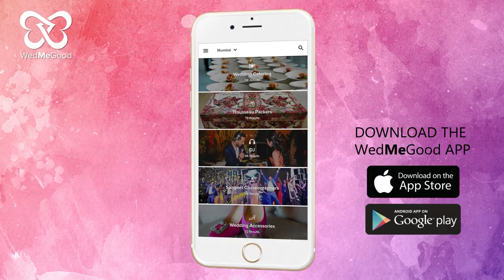Bridesmaid Lookbook Under 10k | WMG x INDYA | WedMeGood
We took 10K to Indya and found some gorgeous outfits! Perfect for a Bridesmaid!
Outfits & Location - INDYA
Jewellery by Zyra
Cover Photo Credits We Don't Say Cheese